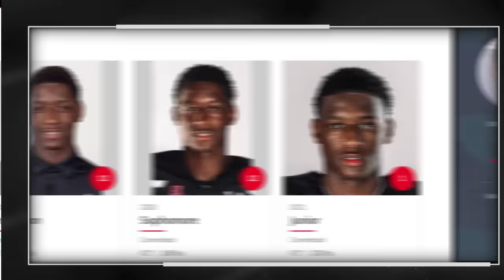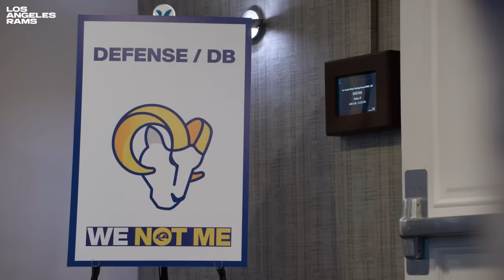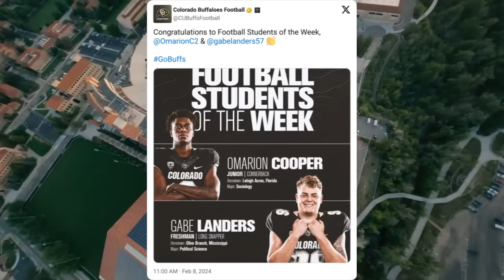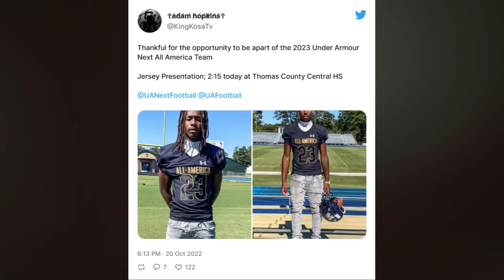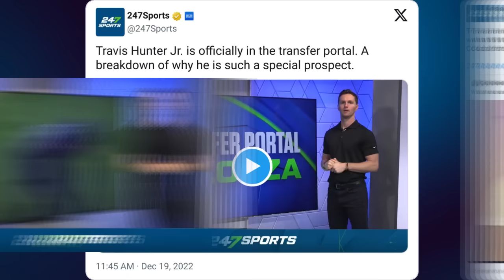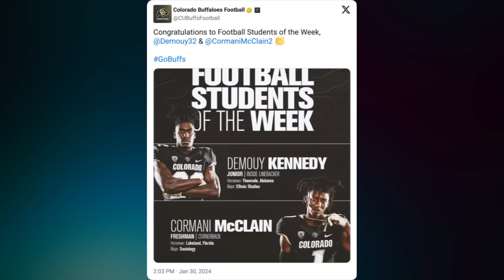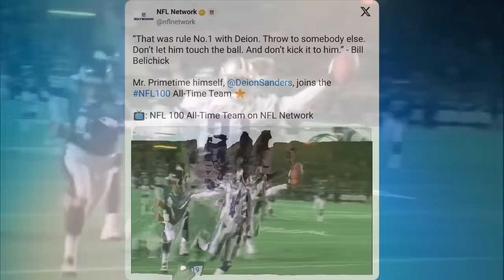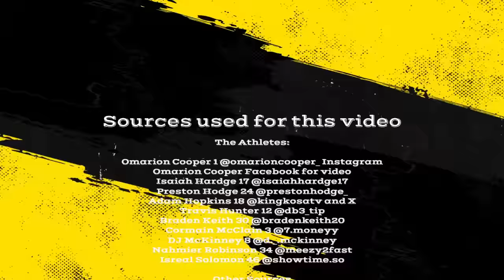Meet Ten of Colorado's Cornerbacks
This video introduces Colorado's cornerbacks. A total of ten players are highlighted. I also incorporate a few NFL players who are the best at their position past and present.

Please keep in mind that CU Buffs' players may switch positions or play multiple positions.

Chapters:
0:00 Deion Sanders at Dallas Training Camp 1996
0:38 Coach Prime at FSU with Jalen Ramsey
3:16 Jalen Ramsey 2016 NFL Draft
4:01 Sauce Gardner
7:20 Intro of CU Buffs' cornerbacks
8:24 Jalen Ramsey and Cobie Durant
10:48 Cobie Durant journey to the NFL
12:19 Bio of CU Buffs' Cornerbacks
32:55 Sauce Gardner accepting award
33:58 Coach Prime NFL 100 All-Time Team

Are you a fan of the CU Buffs or simply curious about the new players on the roster? You'll want to watch to learn more about their journey to becoming a Buff as I'll be releasing several videos profiling the key transfers into the program and Colorado's coaching staff.

Researched by Cheryl C - a CU Buffs fan.

Please Note: This channel isn't monetized, which means no money is generated from these videos. Commercials that are eventually placed on the channel are by YouTube. I do these videos as a fan of the team and as a hobby.